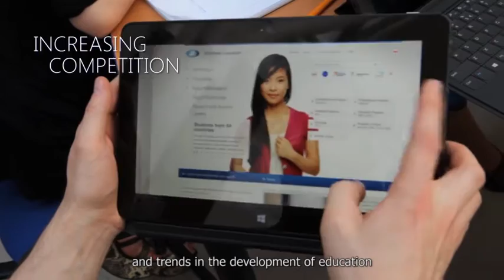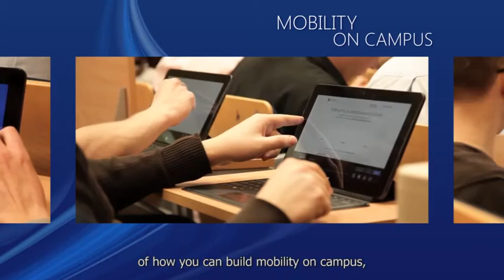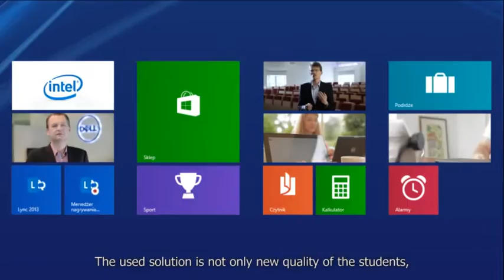Akademia Leona Koźmińskiego - Windows Devices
Kozminski University is a private institution of higher education with a broad business profile. For many years the university has been ranked 1st among Polish private universities.
Business needs: Creation of innovative teaching methods with the use of tablets and Microsoft Office 365.